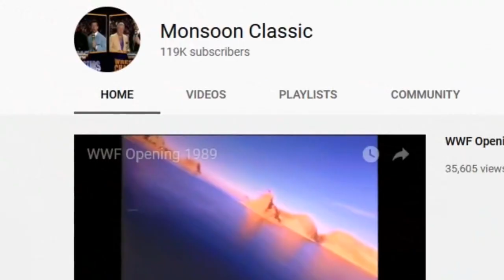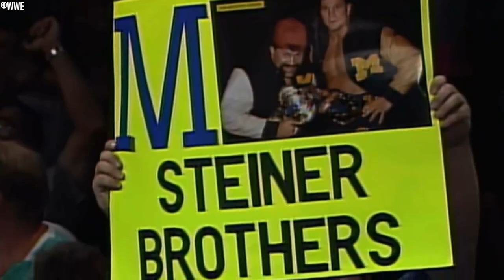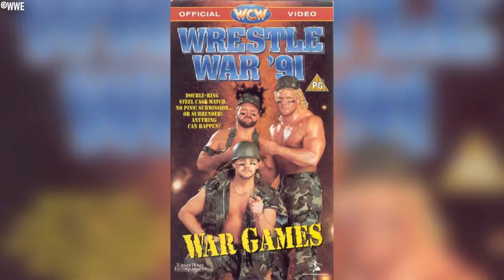The Career of The Steiner Brothers : 1988 - 1992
Wrestling Bios Presents - The Career of The Steiner Brothers : 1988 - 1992

The Steiner Brothers, Rick and Scott Steiner, are arguably one of the greatest wrestling tag teams in wrestling history. Having worked in WCW, WWE, ECW, TNA and NJPW, The Steiners have entertained wrestling fans for many years. While most modern wrestling fans are aware of Scott Steiner's solo career, the tag team of The Steiners had old school wrestling fans jumping out of their seats during the late 80s and early 90s.

Both Rick and Scott Steiner were NCAA qualifiers during their days in the University of Michigan. The Steiners took there amateur wrestling backgrounds and applied it to their professional wrestling ring style, making Rick and Scott an intense and hard-hitting tag team when they got together in Jim Crockett Promotions / WCW. Their matches against the likes of Doom, The Fabulous Freebirds, The Varsity Club and The Nasty Boys were all good to great, but their first run in WCW wasn't without trouble, as Scott Steiner found out when he faced Ric Flair for the World Heavyweight Championship.

In this video, we take a look at The Steiner Brothers first run in WCW that lasted from 1988 to 1992. Topics covered include:

- The Steiners amateur wrestling days at the University of Michigan
- Rick Steiner joining Jim Crockett Promotions and teaming with Mike Rotunda in The Varsity Club
- Scott Steiner's WCW debut and the formation of The Steiner Brothers tag team
- The Steiner's matches against The Varsity Club and the debut of Doom
- The Steiner Brothers winning tag team gold, including the IWGP tag titles
- Scott Steiner's singles push getting apparently sabotaged by Ric Flair
- The best WCW matches of this era including The Steiners
- Much More!